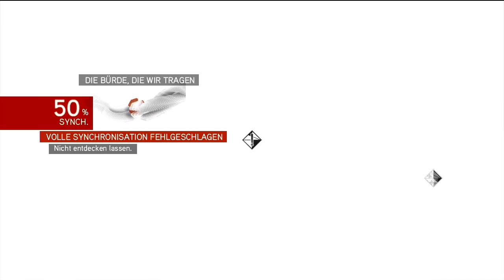Assassin's Creed: Brotherhood [HD] [PS3] #020 - Ausbruch aus dem Frauenknast | Let's Play ACB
► auf GameCritix.de:

Hol dir das Spiel für die PS3
Hol dir das Spiel für die XBox 360
Hol dir das Spiel für den PC